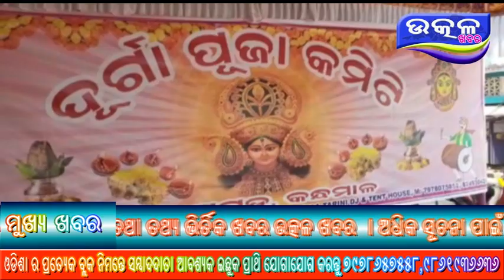Dushara Kotagada- Ajira Odisha Utkal Khabara